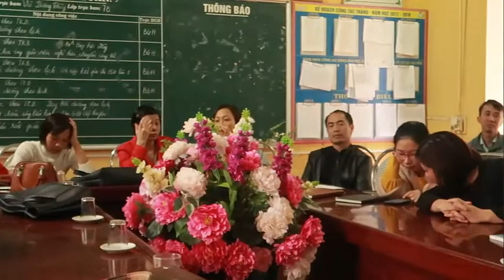Lời phát biểu chia tay của đồng chí hiệu phó trường THCS Ngọc vân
Lời phát biểu chia tay của đồng chí hiệu phó 2020